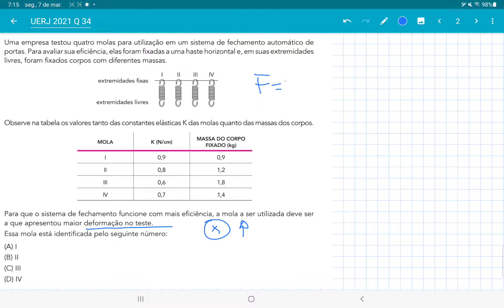UERJ 2021 questão 34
Uma empresa testou quatro molas para utilização em um sistema de fechamento automático de
portas. Para avaliar sua eficiência, elas foram fixadas a uma haste horizontal e, em suas extremidades
livres, foram fixados corpos com diferentes massas.
I II III IV
extremidades fixas
extremidades livres
Observe na tabela os valores tanto das constantes elásticas K das molas quanto das massas dos corpos.
mola K (N/cm) Massa do corpo
fixado (kg)

Para que o sistema de fechamento funcione com mais eficiência, a mola a ser utilizada deve ser
a que apresentou maior deformação no teste.
Essa mola está identificada pelo seguinte número:
(A) I
(B) II